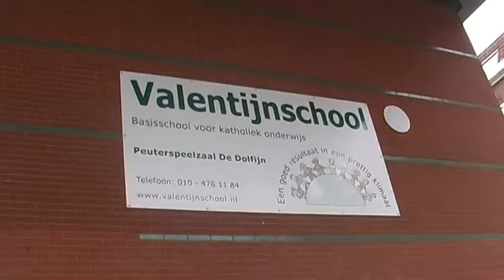Kennismaking@valentijnsschool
De tweede lichting televisiemakers dient zich aan op de Valentijnschool.
Soumaya en Amin stellen zich aan je voor.